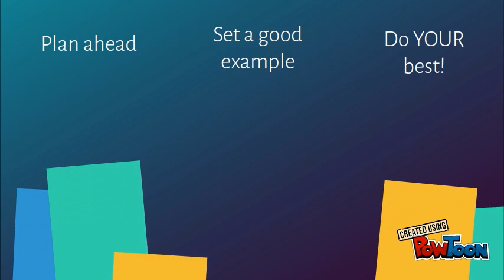Character Videos for kids - Responsibility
Good character is key to 21st century skills.  Help your kids and students by reinforcing these messages through Cutie Roo Character Videos.-- Created using PowToon -- Free sign up -- Create animated videos and animated presentations for free.  PowToon is a free tool that allows you to develop cool animated clips and animated presentations for your website, office meeting, sales pitch, nonprofit fundraiser, product launch, video resume, or anything else you could use an animated explainer video. PowToon's animation templates help you create animated presentations and animated explainer videos from scratch.  Anyone can produce awesome animations quickly with PowToon, without the cost or hassle other professional animation services require.